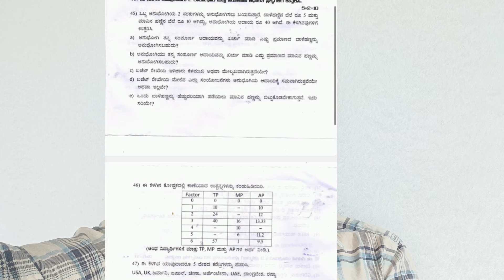2nd PUC Exams-3 ECONOMICS IMPORTANT QUESTIONS | Fixed Questions 2Marks, Poq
2nd PUC Exams-3 ECONOMICS IMPORTANT QUESTIONS | Fixed Questions 2Marks, Poq